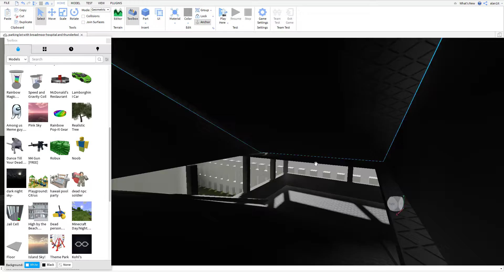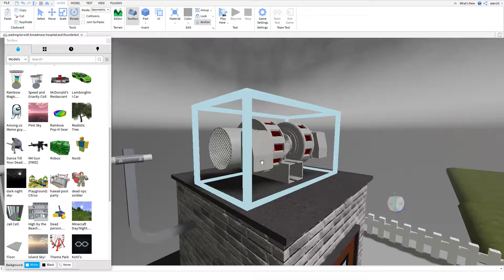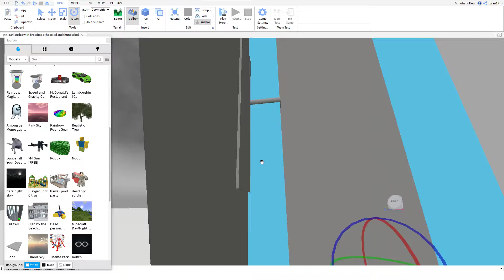my new siren game : private game quick tour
GPU: NVIDIA GeForce RTX 2060
CPU: AMD Ryzen 7 2700 Eight-Core Processor
Memory: 16 GB RAM (15.93 GB RAM usable)
Current resolution: 1920 x 1080, 144Hz
Operating system: